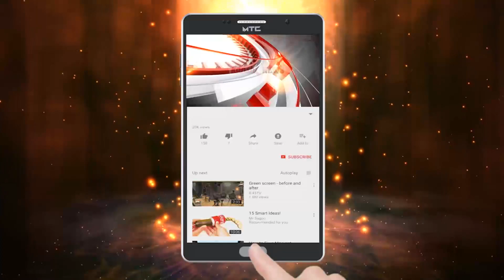ਖਿੱਚੋ ਇਕ ਵਾਰ ਫਿਰ ਤਿਆਰੀ ਦਿੱਲੀ ਦੀ,Modi Sarkar ਨੇ ਕੀਤਾ ਇਕ ਵਾਰ ਫਿਰ ਰਵਿਦਾਸੀਆ ਕੌਮ ਨਾਲ ਧੋਖਾ || Priya Banga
KANSHI TV Join Us On Facebook#MissionTughlakabad
 KANSHI TV एक मीडिया चैनल होने के साथ एक सामाजिक आंदोलन भी है । हम चैनल के माध्यम से बाबासाहेब डा. भीम राव अम्बेडकर जी की विचारधारा को हर घर तक पंहुचाना चाहते हैं और हम हर शोषित वर्ग की आवाज़ बनना चाहते हैं जिसकी आवाज़ कमज़ोर है या जिन्हें सरकार सुनना नहीं चाहती और मीडिया के प्रोपेगैंडा के तहत दुष्प्रचार कर जिस भी तबके का नुकसान कर रही है